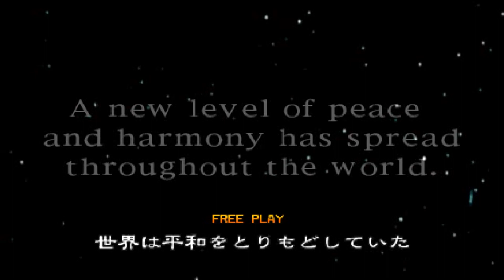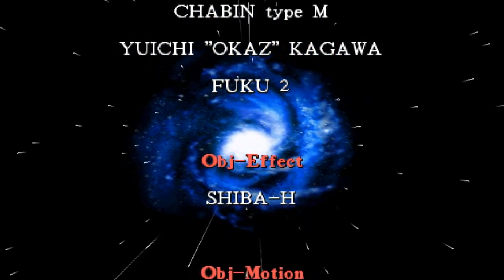[AC]스타 글래디에이터 2 원코인 클리어(1CC)